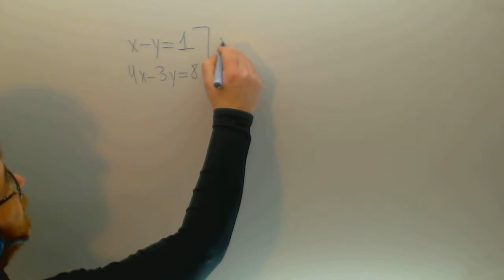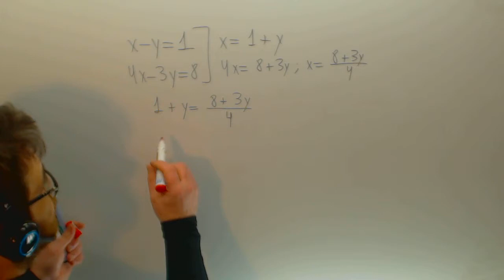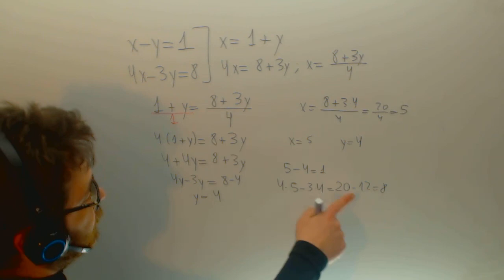Sistemas de ecuaciones por igualacion Matematicas 3º ESO Academia Usero Estepona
Sistemas de ecuaciones por igualacion Matematicas 3º ESO Suscríbete a nuestro canal en Youtube para ayudarnos a seguir creciendo Academia Usero en Estepona, el centro de formación con más vídeos en Internet del Mundo presenta